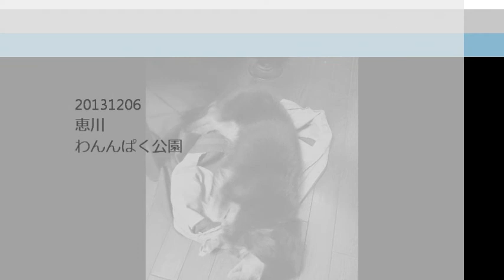20131205赤い落ち葉・黄色いチョウ～まいやんとお散歩